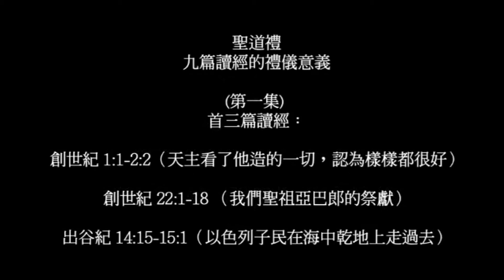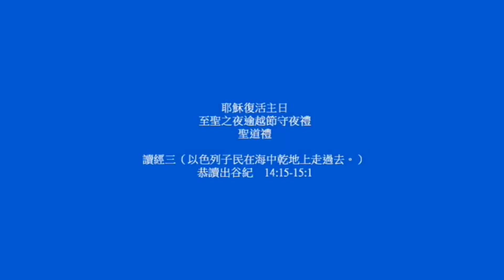「讀主言‧入主心」逾越節守夜禮中的聖道禮 陳繼容博士 (第一集)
2017年4月15日
逾越節守夜禮中的聖道禮 (第一集)

首三篇讀經：
創世紀​1:1-2:2 ​（天主看了他造的一切，認為樣樣都很好）
創世紀　​22:1-18 ​（我們聖祖亞巴郎的祭獻）
出谷紀　​14:15-15:1 ​（以色列子民在海中乾地上走過去）